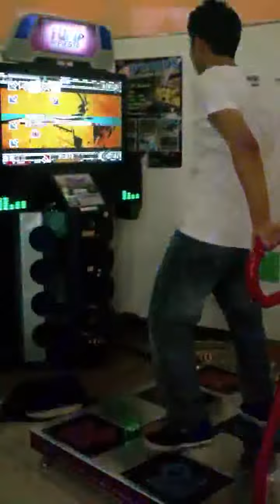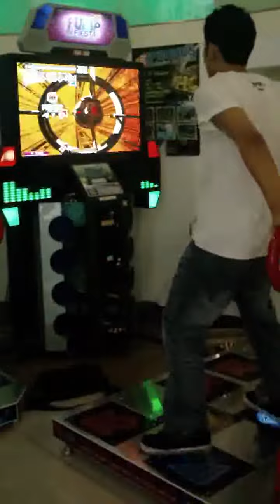Fire S16 by TBOY [Pump it up Fiesta EX]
[Pump it up Fiesta EX]
Fire S16
Player : TBOY
Location : mini land @ Esplanade rachada